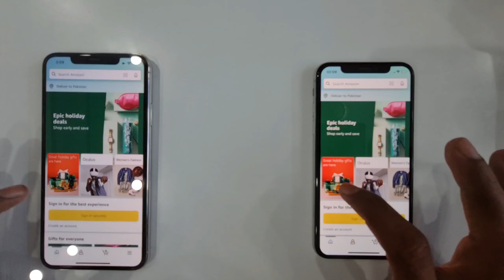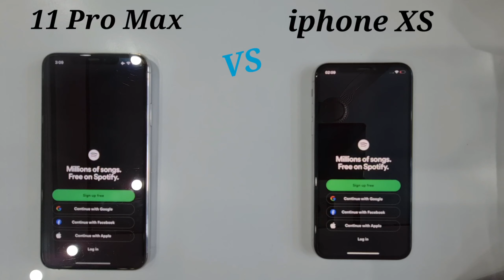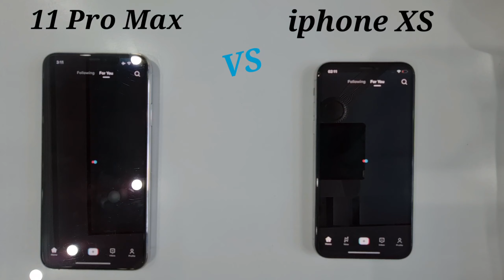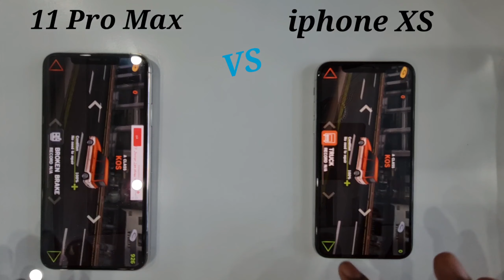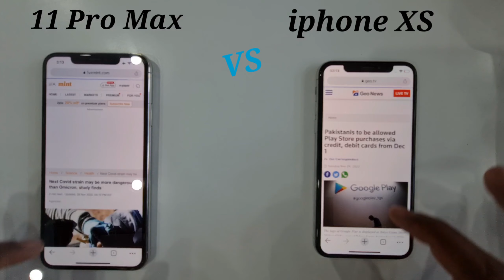iphone 11 Pro Max VS iphone XS in 2022 || Speed Test